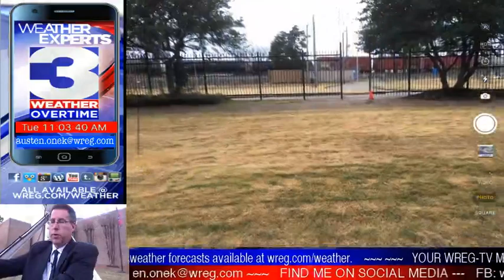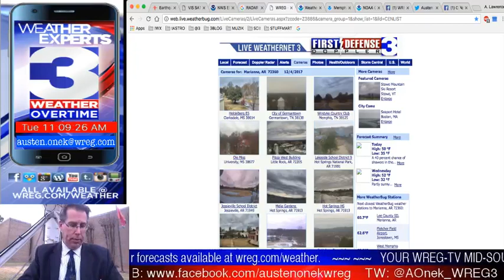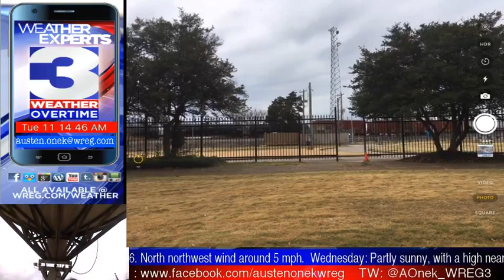WREG-TV Weather Overtime for TUESDAY MORNING 12.5.17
From the WREG Front Yard (variety from yesterday's backyard helipad area) it's Tuesday morning's video weatherblog WeatherOvertime! In today's edition: our latest cold front drops our temperatures and soaks the MidSouth overnight with rain and thunder; our latest earthquake of note on the New Madrid Fault, and a check of our possibilities of snow this Friday night. All that and a lot more. Push the play button now to find out more about your WREG MidSouth WeatherExperts forecast!